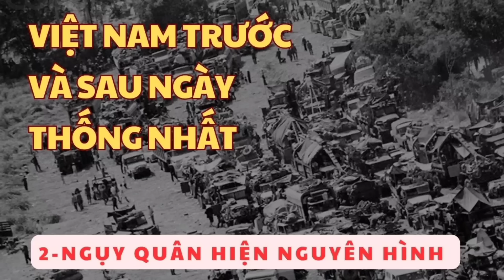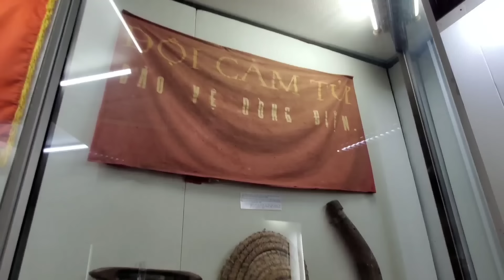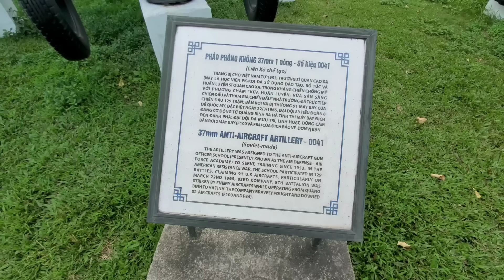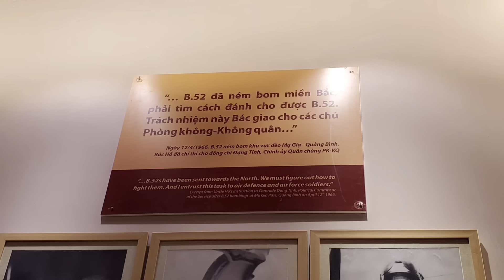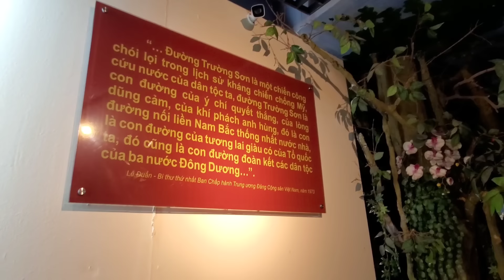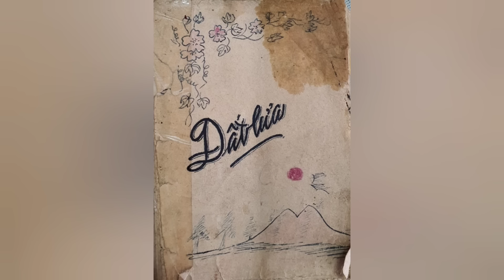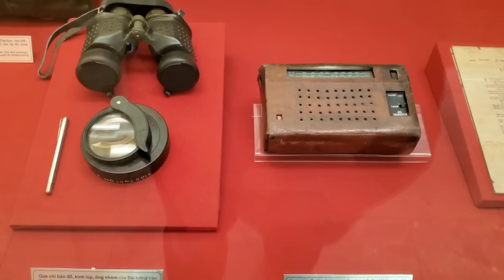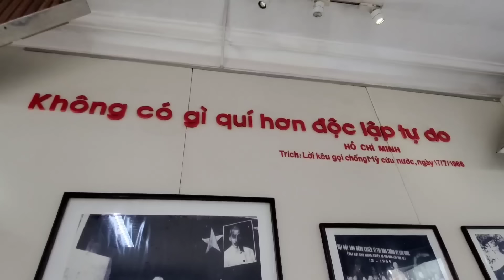2 | VIỆT NAM TRƯỚC VÀ SAU NGÀY THỐNG NHẤT 30 THÁNG 4 | NGỤY QUÂN HIỆN NGUYÊN HÌNH HỔ GIẤY BÁO RƠM